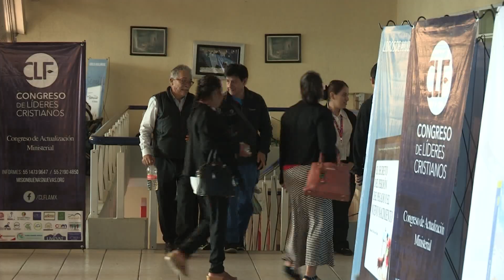2019 멕시코 CLF [20190818]_굿뉴스티비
ㅡ8월 15일-17일, 멕시코시티 후스또 시에라 대학
ㅡ현지 목회자 700여명 참석
ㅡ박옥수 목사, 최요한 선교사 일화 예로들며 복음 전해